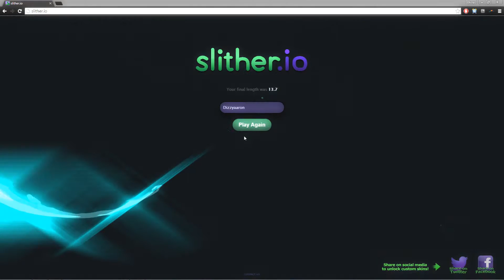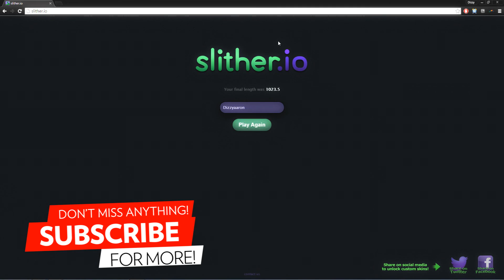SLITHER.IO - First Look Gameplay - "AGAR.IO WITH SNAKES NOW?! ► Let's Try SLITHERIO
►Today we check out... SLITHER.IO! This is one of those games that is easy to learn but super hard to master!! Kinda like AGAR.IO BUT WITH SNAKES! Now ENJOY cuz its that time! Now let's play SLITHER.IO!

►LOVE THIS SERIES ? Share it with a friend! ;D

►GAME DESCRIPTION:

Play against other people online! Can you become the biggest snake?

Watch out - if your head touches another snake, you will explode and then it's game over. But if you get other snakes to run into YOU, then THEY will explode and you can eat their remains!

Unlike other games, you have a fighting chance even if you're tiny! If you're a nimble navigator, you can swerve in front of a much larger snake to defeat them - no matter what size you are!

The biggest snake of the day gets to set a victory message that the ENTIRE WORLD will see!